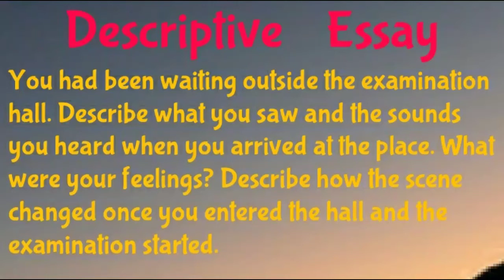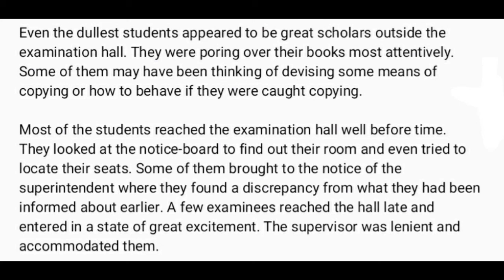You had been waiting outside the examination hall. Describe what you saw and the sounds you heard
You had been waiting outside the examination hall. Describe what you saw and the sounds you heard when you arrived at the place. What were your feelings? Describe how the scene changed once you entered the hall and the examination started.

You had been waiting outside the examination hall. Describe what you saw and the sounds you heard when you arrived at the place.

if you want PDF this essay

watch full vedio to get the password of the pdf

class 10 essay
icse essay
essay for class 10 icse